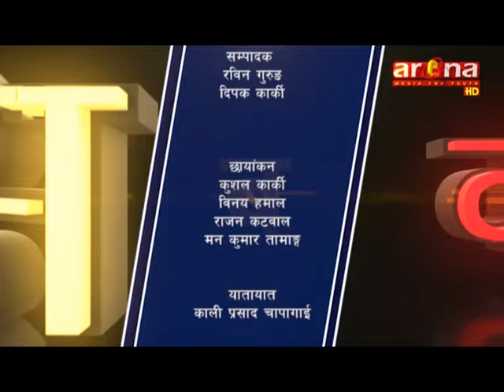Saixik Bahas With Laxman Dhakal Present By Baburam Khadka